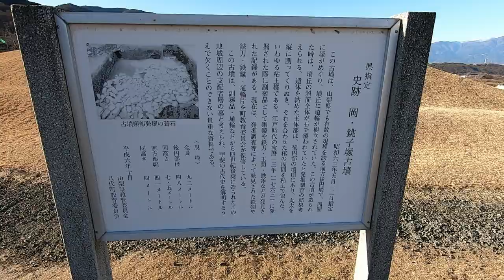A Beautiful Ancient Tomb In Japan With A Beautiful View - Okachoushizuka Kofun - 岡・銚子塚古墳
This truly spectacular kofun is a 92 metre long keyhole shaped kofun (前方後円墳) which overlooks the Fuefuki (笛吹市) and Kofu (甲府市) areas of Yamanashi Prefecture (山梨県). It's thought to have been constructed late in the 4th Century.

The kofun itself is a wonderful example of the classic keyhole shape, and the views down onto Yamanashi add to the splendour of the site. Although it's not known who this tomb belonged to, it's easy to imagine it being the resting place of someone like a powerful local ruler at the time with its commanding position overlooking the land below.

I didn't end up filming it specifically as I was on a tight schedule that day but you'll notice a round kofun some 50 or so metres away at the (non-rounded) end of our kofun here - it's a 23 metre diameter kofun called 盃塚古墳 Sakazukizuka Kofun.

A: You are watching footage of a "kofun/古墳" - kofun are tombs in Japan that were created during the Kofun Period (roughly between the 3rd and 7th Century AD) - this era was preceded by the Jomon and Yayoi periods, and followed by Asuka, Nara and so on. These tombs were built as burial chambers for people from Japanese imperial families and other people of higher status in society during those days. The most well-known and generally largest tombs are found around Kyoto and Osaka, but they are found all over Kansai, Kanto, Tohoku etc., and even in other parts of Japan such as Shikoku and Kyushu. Figures vary greatly, but some sources state there are over 160000 of these kofun in Japan. At times you will see haniwa on and around kofun - haniwa are terracotta figures which were made in various shapes, including being formed as people and animals.

Ideally I'd like to build a kofun appreciation community of sorts, but that is just a dream right now. You can hit me up on: